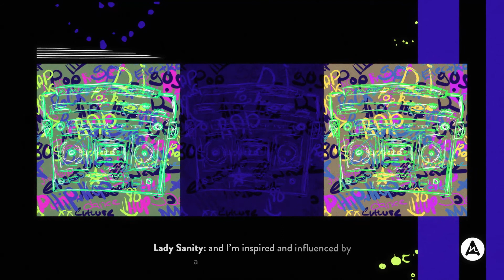THE ART OF THE ARTIST | Next Up with Lady Sanity and Cuzn Fred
"I feel like we're riding our own wave" - Lady Sanity

Brummy MC, Lady Sanity and accredited producer, Cuzn Fred talk about how they came together on their most recent project, 'A Problem Shared'.